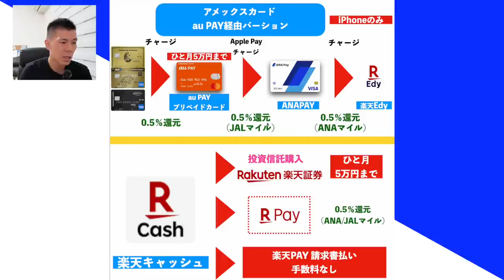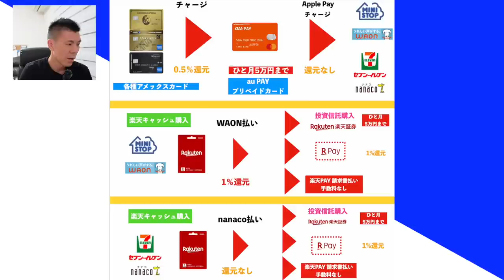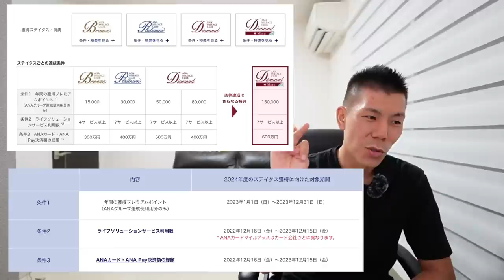【速報】ANAマイル還元率最大2.05%きたー‼️そして…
✅アマギフ簡単に2,000円稼げます!!
会員登録と紹介メールアドレス入力でOK
4−5分で終わるので騙されたと思ってぜひご利用下さい( ✧Д✧) ｶｯ!!

実際のチャージ方法はできるようになったらまた動画出します！